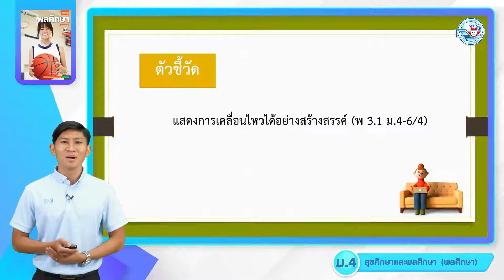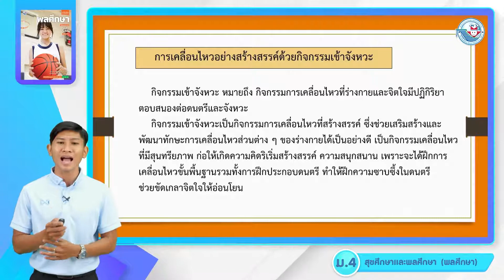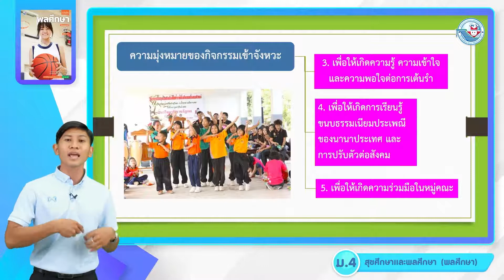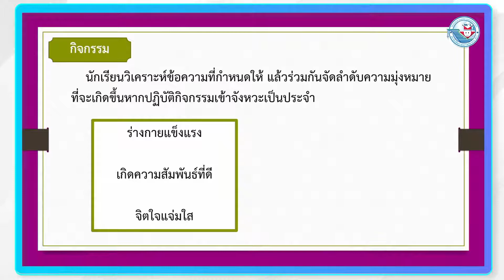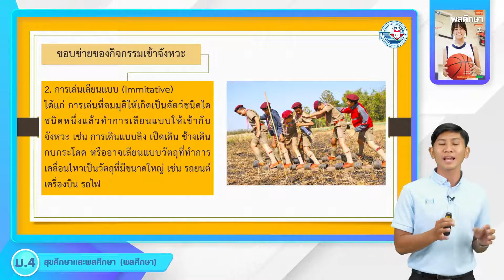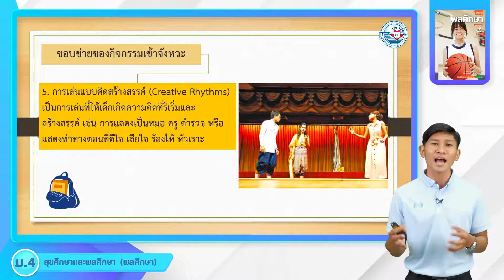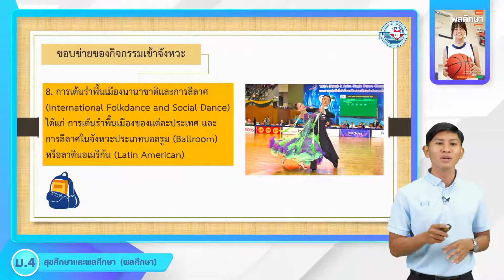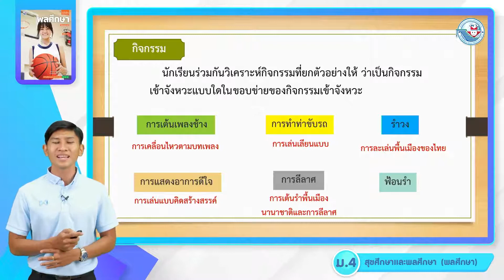พลศึกษา ม 4 หน่วยที่ 3 การเคลื่อนไหวอย่างสร้างสรรค์และกิจกรรมนันทนาการ 1